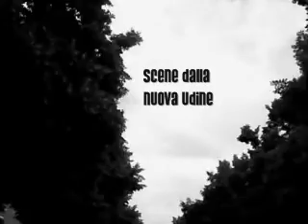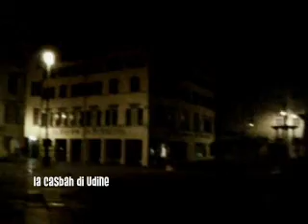Scene dalla nuova Udine - 1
Nel programma di "Udine Solidale 2007" c'è: "La casbah. Scene dalla nuova Udine".
23 giugno, ore 11:30, Piazza del Duomo

Presenta: M. Orioles. Ospiti: G. Arena, F. Barone, M. Erbesh, A. Faye, A. Hosan, B. Slatni, A. Tesini